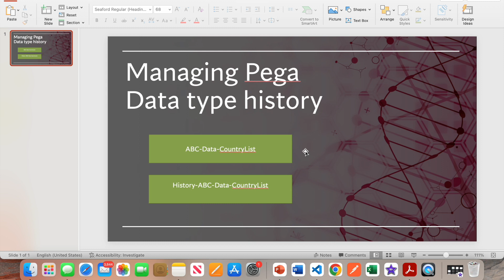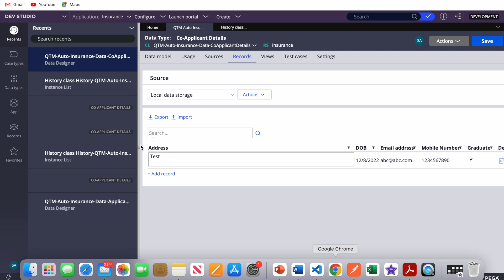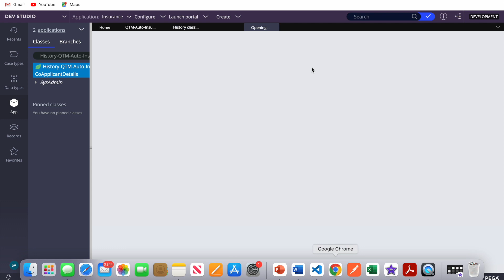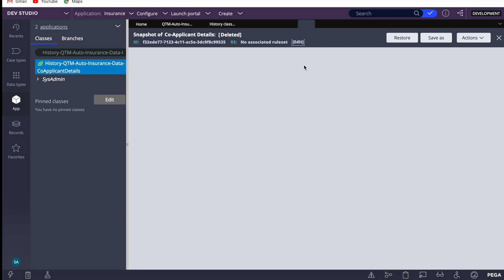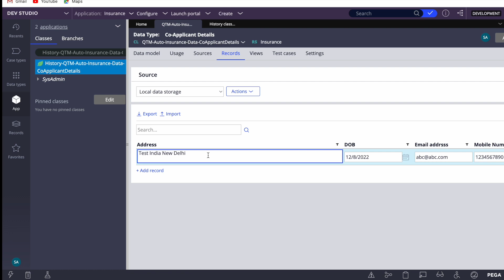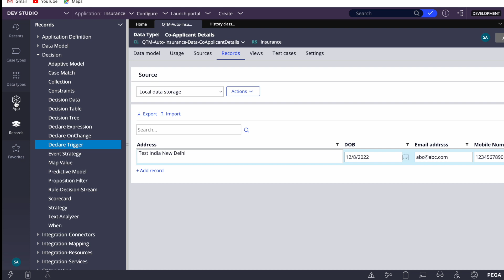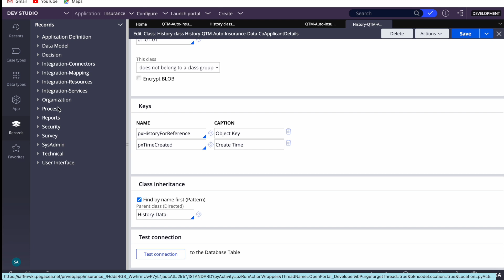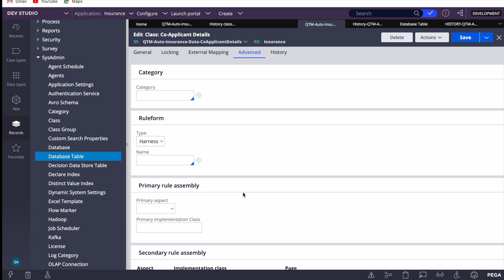Managing Pega Data Type History Snapshots